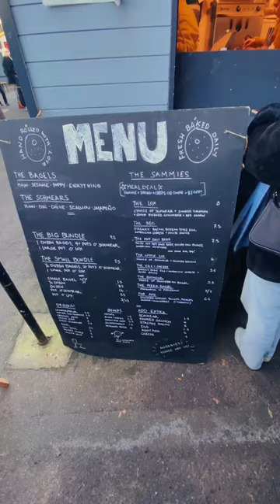nyc bagels in london 🥯 in Netil market, east london!